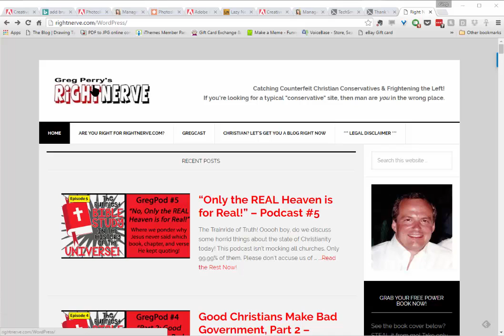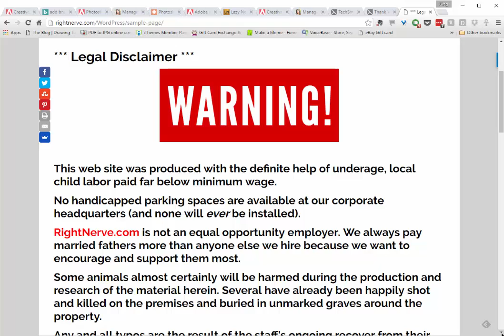Website Legal Disclaimer – The Greatest Legal Disclaimer in the History of the Universe!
We can ALL agree that this is the Funniest Legal Disclaimer in the History of the Universe!